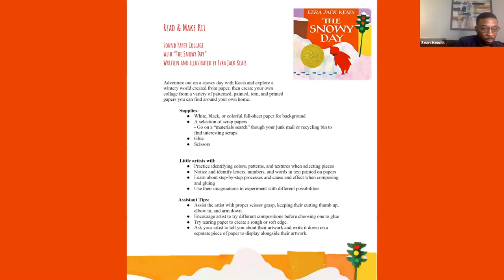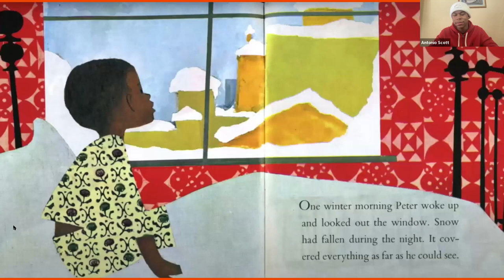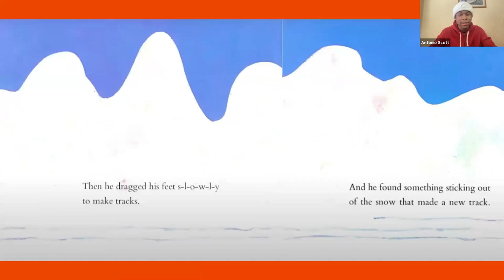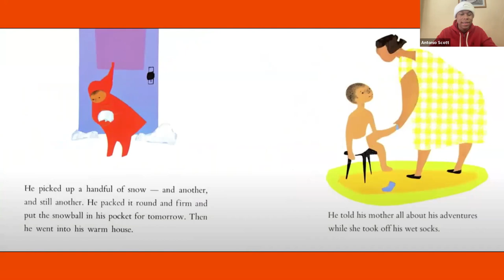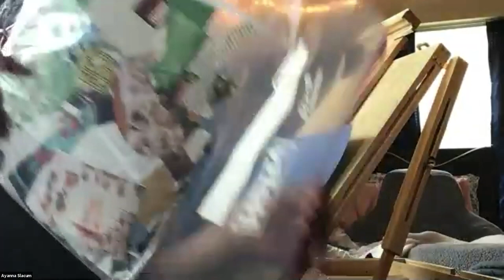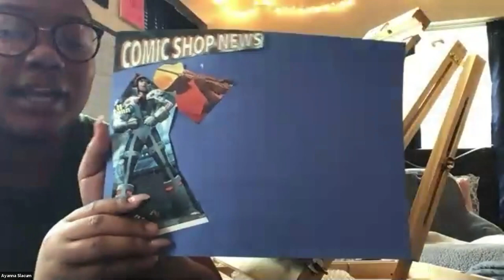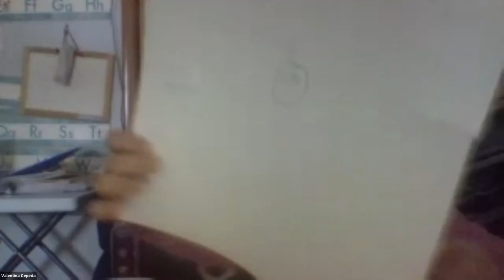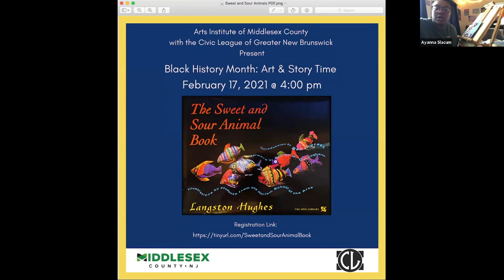Black History Month Art and Story Time: The Snowy Day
Arts Institute of Middlesex County presents Black History Month Art and Story Time The Snowy Day - February 10th